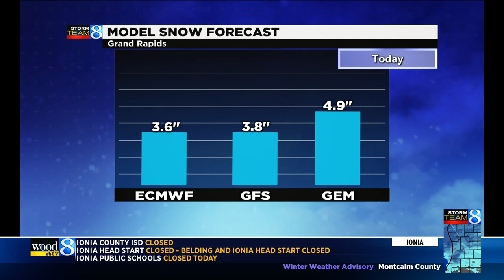Slippery road conditions for morning commute